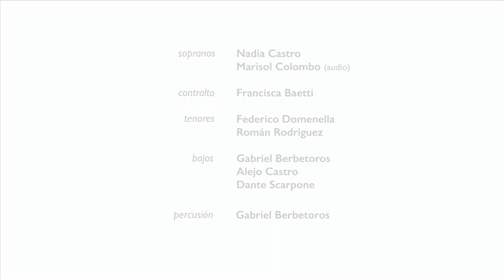Candombe de San Baltasar.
Letra: Yabor
Arreglo coral: Liliana Cangiano

El siguiente video fue grabado de manera remota por los alumnos de las cátedras de Coro y Práctica de la dirección coral de la Escuela de Música de la Universidad Nacional de Rosario, en el año 2020.